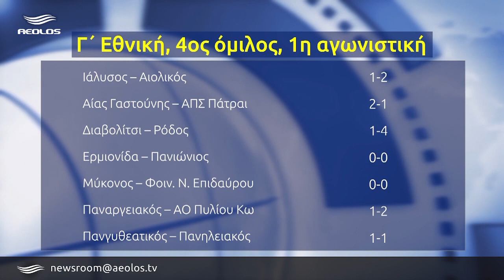Γ' εθνική| «Άλωσε» την Ρόδο ο Αιολικός